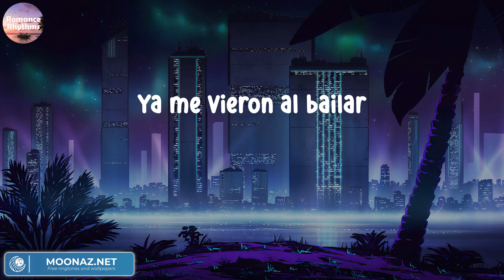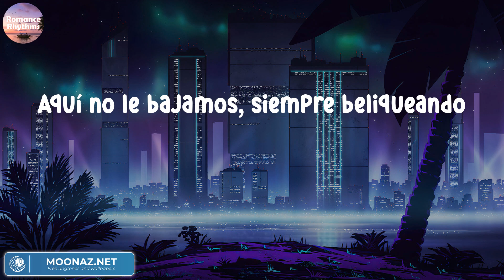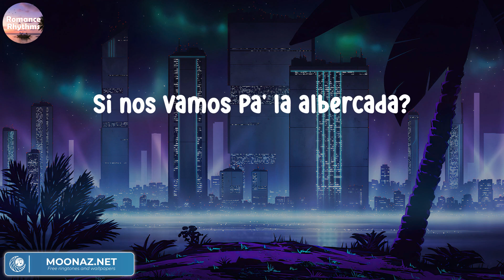Fuerza Regida - SABOR FRESA | Letras.Lyrics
Fuerza Regida - SABOR FRESA